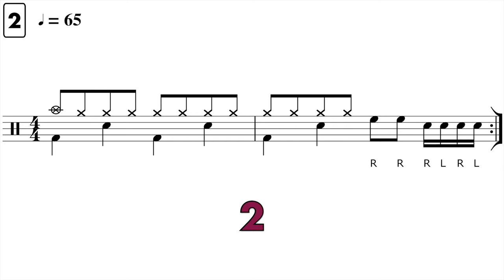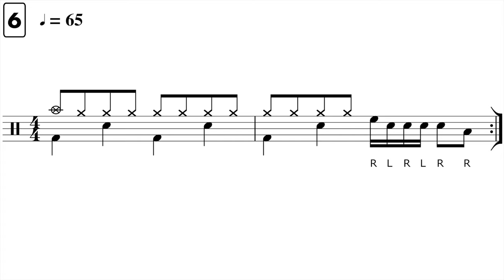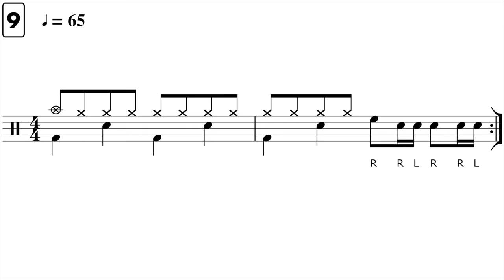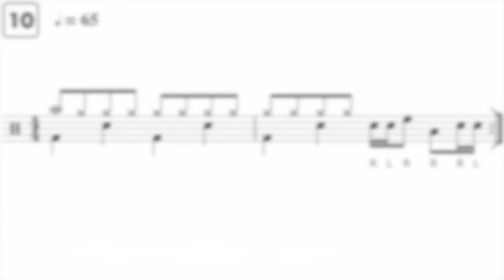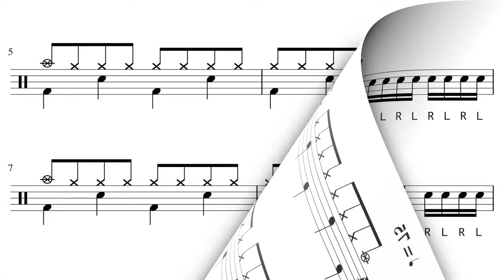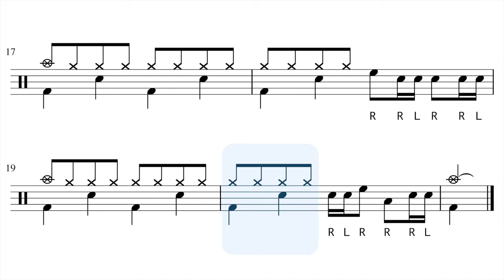Two-Beat Drum FILLS for Beginners - Practice-Along! 🥁🎵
(Lifetime Access members will find this under "Drum Fills")

Ten simple fill ideas that start on the 3rd beat of the bar and last for two beats.
Suitable for beginner drummers or beginner readers to practise.
These exercises are at a tempo of 65 bpm.
At the end we play all the fills together at a tempo of 75 bpm.